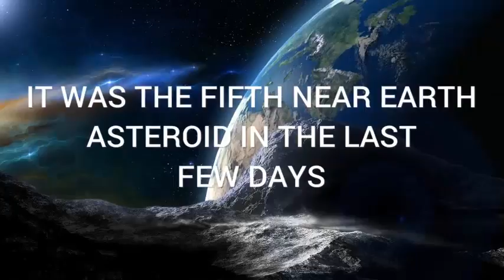ANOTHER ASTEROID NARROWLY MISSES EARTH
Tuesday 2nd February. Today another Asteroid narrowly missed the Earth. Its the fifth in the last few days. Watch the video to find out more.

Asteroid
Asteroids
Near Earth Object
NEO
End Days
Armageddon